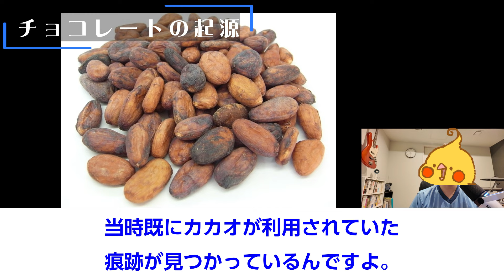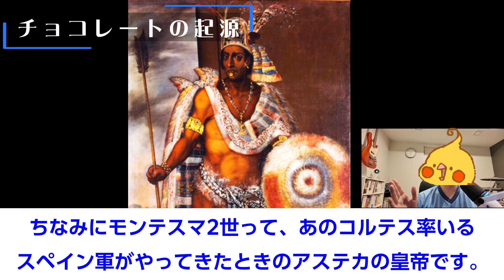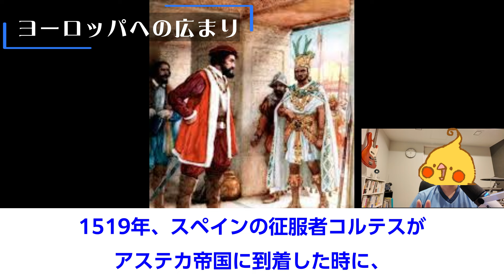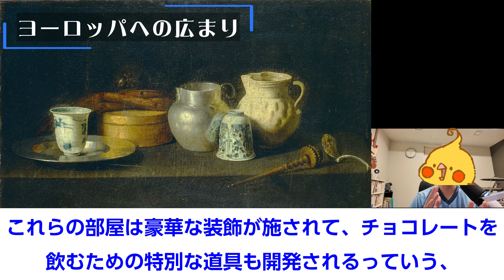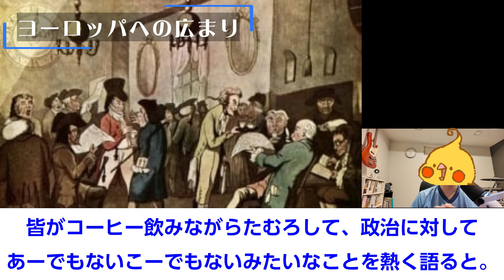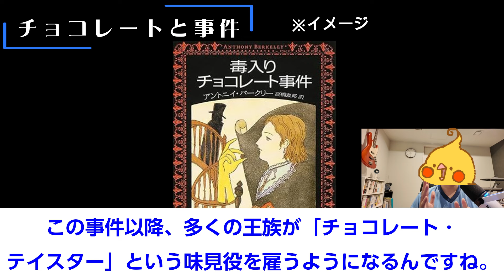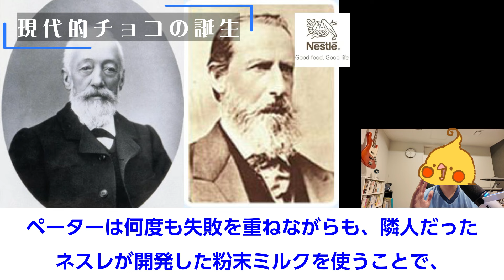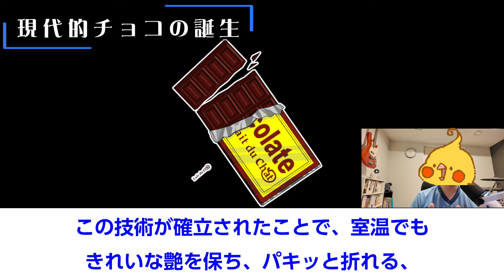チョコレートの歴史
人類を魅惑し続けるチョコレートの歴史について説明します。

【過去シリーズ再生リスト】

【X（旧Twitter）】
@OkamotoRekishi：オカモト個人アカウント
@sekaishi_goro：世界史年号ゴロ
@goro_nihonshi ：日本史年号ゴロ

【著作】
聞いて覚える世界史年号500